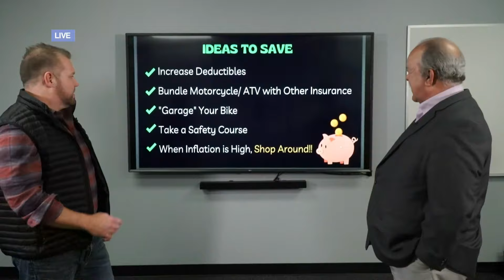Safer with Schaeffer, John Schaeffer!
If your rates went up this year, we have TONS of strategies to save you money every month. We also work with multiple providers and we shop your rates with all of them to make sure you get the best deal for your budget! 😎

Our insurance agents are happy to work with you through phone calls, emails, or texts. Pick your preference on our website 😊

You can contact our trusted financial advisors at The Resource Center by calling , sending an email at , or by filling out a brief contact form